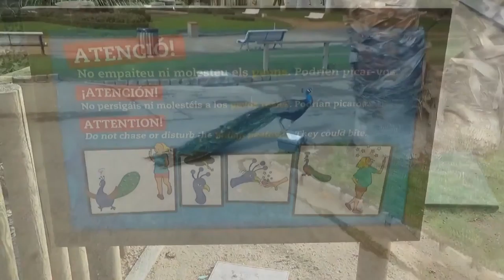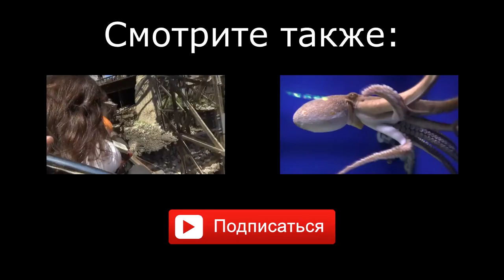Зоопарк Барселоны (Parque Zoológico de Barcelona)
Зоопарк Барселоны находится на территории парка Цитадели (Parc de la Ciutadella) и занимает 1/3 территории. Здесь содержится более 2000 животных. Когда мы оказались на территории зоопарка нам бросились в глаза разгуливающие по парку павлины, как голуби они путались у нас под ногами. Животных можно было разглядеть вблизи и это оставляло ощущение почти контактного зоопарка.